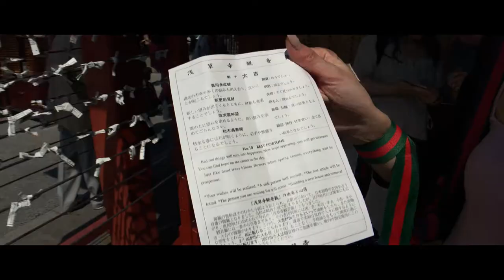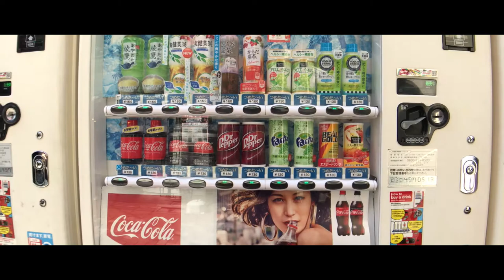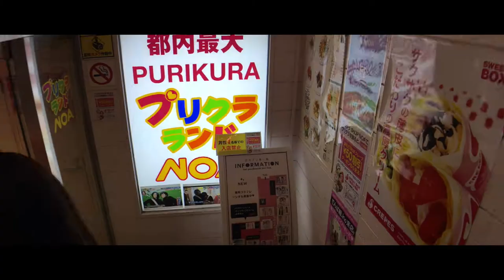Anamorphic Tokyo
Shot on iPhone 6S Plus with a Moondog Labs anamorphic lens stabilized by a Zhiyun Smooth C gimbal.